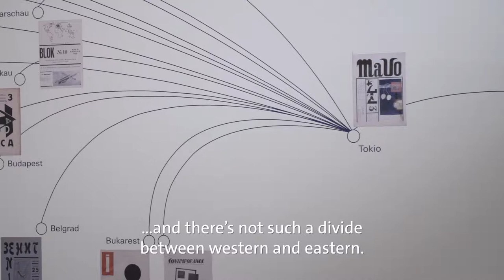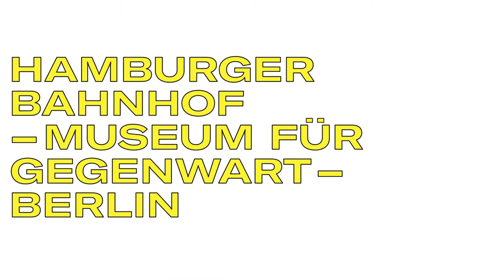Art4All at Hamburger Bahnhof I Follow Me Around: Leiko Ikemura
Follow artist Leiko Ikemura, who visited Volkswagen Group Culture's initiative 'VOLKSWAGEN ART 4 ALL' at Hamburger Bahnhof – Museum für Gegenwart – Berlin. There, she met Japanese artist Tomomi Adachi and discussed with him his artistic performance vision.